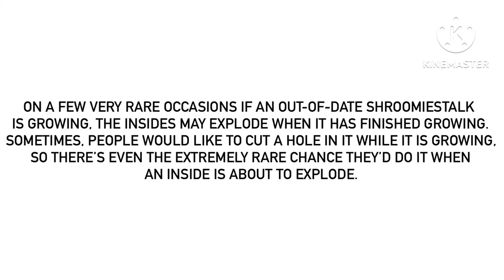A Rather Unusual Fact About Out-Of-Date Shroomiestalks